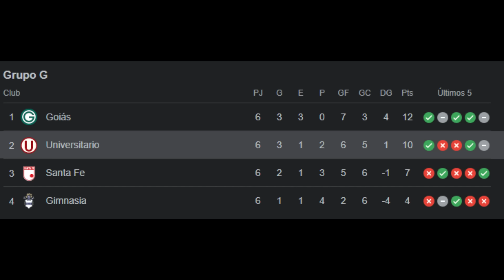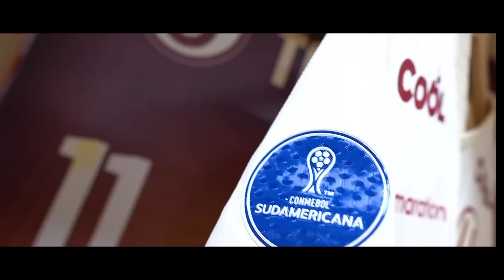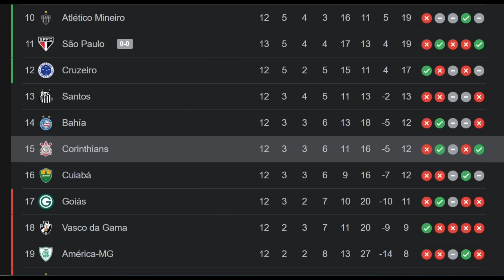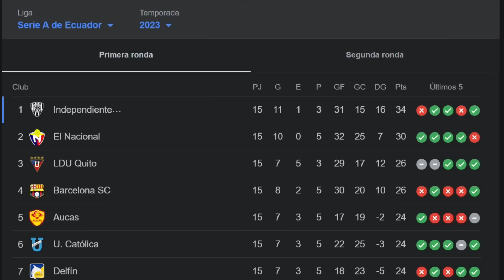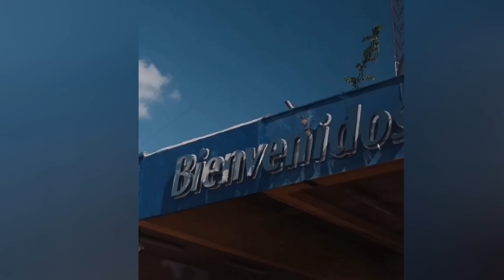RIVALES: EMELEC Y CORINTHIANS VS SPORTING CRISTAL Y UNIVERSITARIO | COPA SUDAMERICANA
Emelec y Corinthians son los rivales para Sporting Cristal y Universitario en los 16vos de la Copa Sudamericana. Analizamos las llaves y cómo llega cada equipo. Las posibilidades son diferentes para ambos y la Copa Sudamericana entra en su etapa de eliminación directa. Conocemos la actualidad y los problemas que los equipos enfrentan para los partidos de este mes.